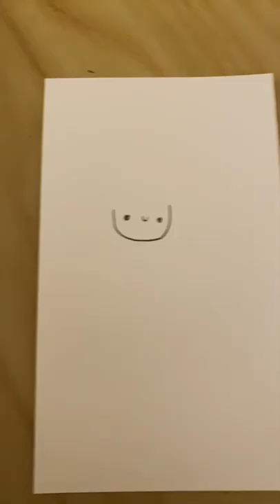How to draw Harry Potter Axolotl in 15 secs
This is just a fun tutorial I made so please no hat hope you like it😊